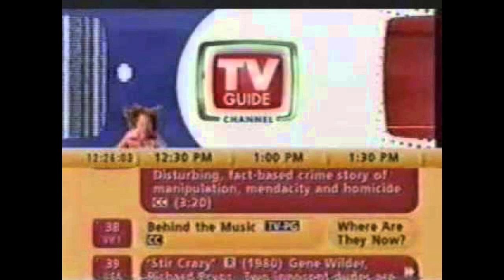TV Guide Channel Music - River Song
"River Song" from the TV Guide Channel. This aired around 2002.
The TV Guide Channel's system was known to get buggy for local interstitials/messages and would cut off songs to roughly 10 seconds. This was one of the affected songs (it would play the first 10 seconds in a loop for roughly a minute, once for every on-screen local static ad on the top half).

TV Guide Channel. "Change the way you channel!"